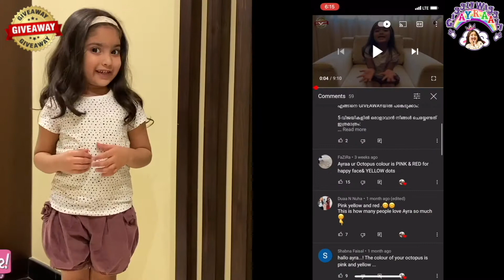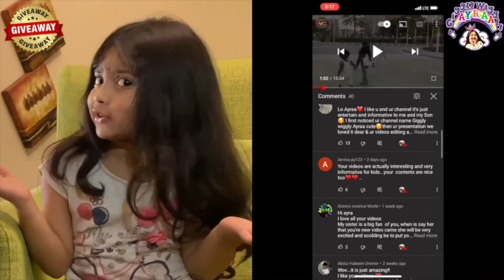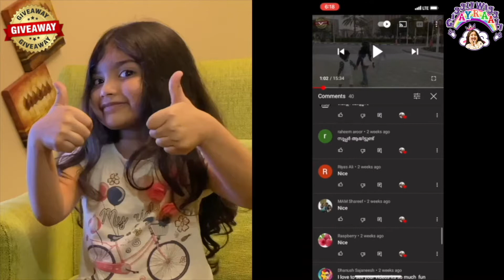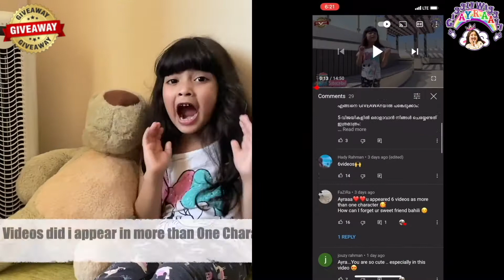GIVEAWAY WINNERS ANNOUNCEMENT | Leaving For a Short Vacation | 5 Winners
Thanks for all the participants for all your great support.
Expecting the continuous support from you all ! 😊